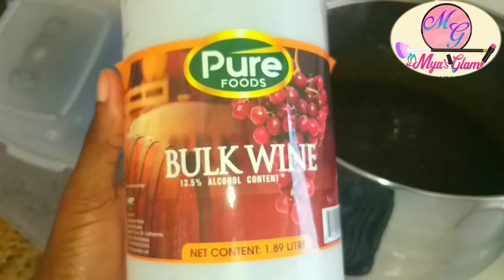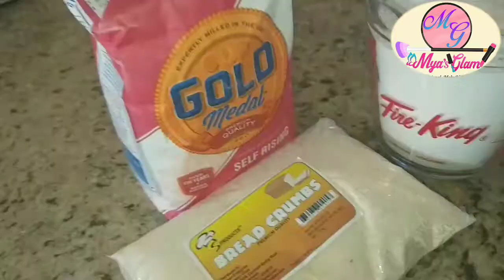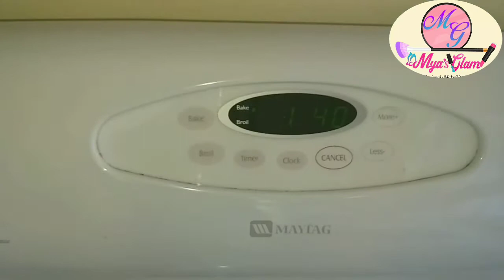How To Make The Best Christmas Cake | Black Cake | Rum Cake / Myasglam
In this video I demonstrated full Tutorial how to make THE BEST Jamaican Christmas fruit rum cake. Thank you for your continuous support guys.

Vlogmas 2

Ingredients:

1lbs Butter

2lbs Sugar

12 eggs

soaked fruits- Raising currants prunes and cherries, rum and wine. (Blend together)

             Cake Spices
 3Tea Spoon Cinnamon mixed spice

8 Tablespoons vanilla

6 Table spoons Rose water Almond

Augustura 3 Drops

6Table Spoon Lemon

5 cups of Self rising flour

2 cups of Breadcrumbs

Mix everything together until dry ingredients Desolve

PreHeat oven/280 degrees farenheit

Grease Baking Tins

Add mixture to tin

Place Tins in oven/ Bake for 2 hours or until done

Text cake with a knife or Tooth pick

Brush lightly  with Grape juice

Slices and ready to eat.